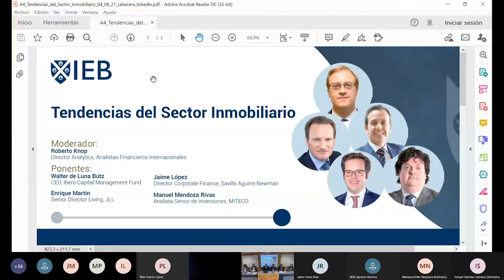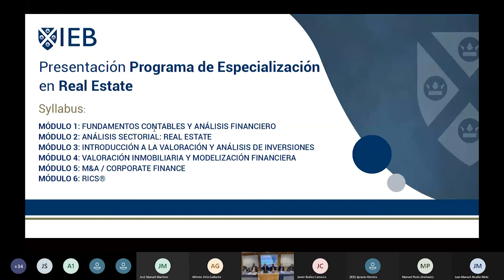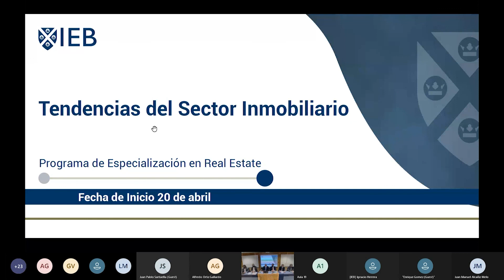Tendencias del sector inmobiliario